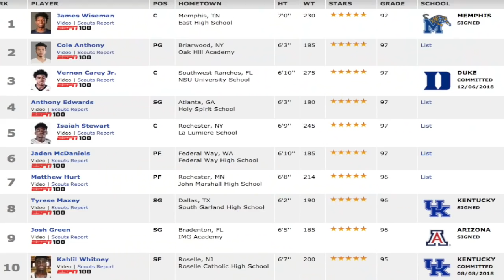LaMelo Ball is the #1 Player in the NATION! TOP 10 NBA DRAFT PICK?!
Melo Ball has looked like a top NBA prospect since returning to high schol to finish his senior year at Spire Academy. Dropping triple doubles and 40 point games with ease the 6'7 combo guard has drawn big crowds and lived up to the hype. Melo Ball will either go to Duke, Kentucky or a big school like those or Melo Ball will take the G League route. Do you think LaMelo Ball will make it to the NBA?